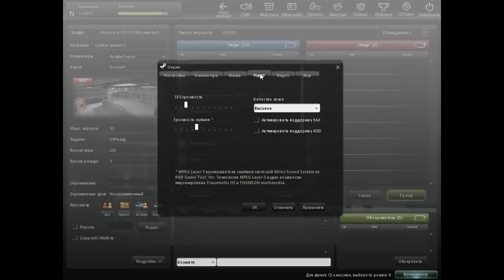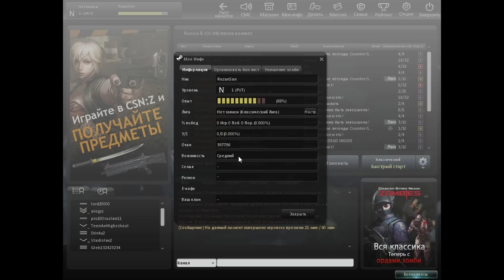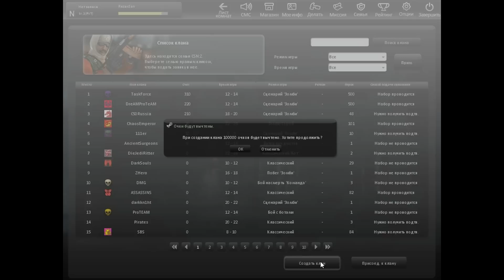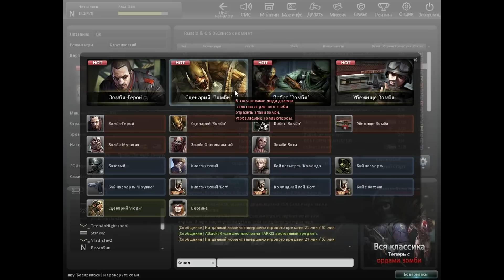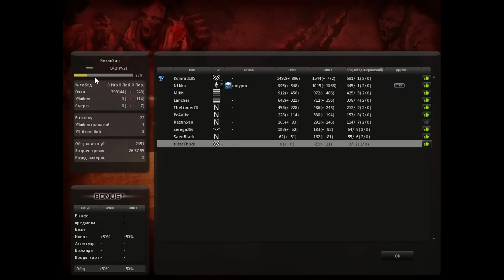Counter-Strike Nexon: Zombies #1 - Первый взгляд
Rezan первый раз мочит зомби в Counter-Strike Nexon: Zombies.